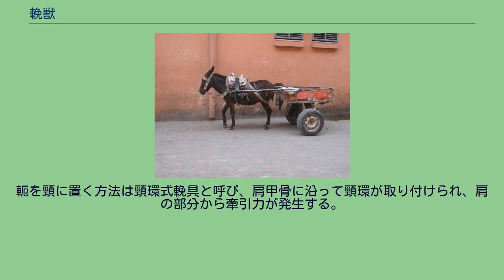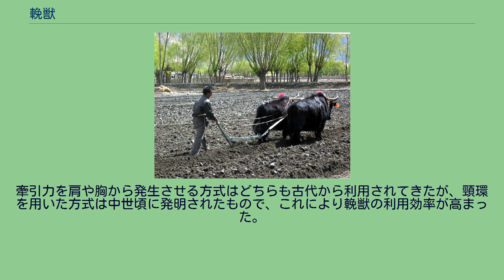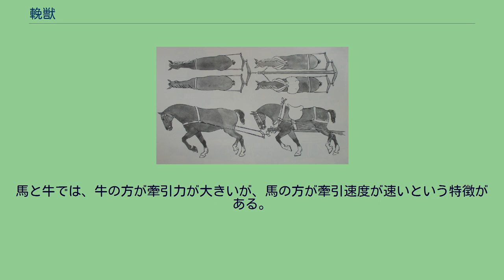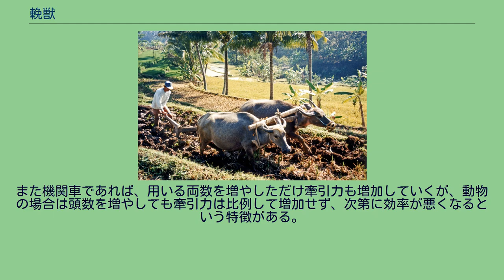輓獣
荷車を牽引するラバ 輓獣（ばんじゅう）は、車両やソリ、農耕具などを牽引するための動力として用いられる使役動物である。
駄獣がその体自体に直接荷物を載せて運ばせるのに対して、輓獣は荷物を載せた車両やソリを牽引することで、より大きく重い荷物を運ばせることができる。
また、犂を輓獣に牽かせて耕作することで、田畑をより深く耕すことができる。
輓獣として利用される馬のことを特に輓馬（ばんば）という。
輓獣に馬車や農耕具などをつなぐことを繋駕という。
馬車を牽く馬 犂を牽くスイギュウ 犂を牽くヤク イヌぞり 荷車の牽引や犂牽きにどの種類の動物を利用するかということに関しては、その地域の気候への適性やそこで得られる餌の種類などが影響している。
ただし、その地域で古くからその方法が利用されてきたというだけの理由で特定の種類の輓獣の利用が継続され、より強力な輓獣が利用可能であっても移行が進まないといった事例も広くみられた。
4頭立て馬車の牽引方法を上から見た図 輓獣の利用は、メソポタミアのウルクにおいて発掘された紀元前3000年ほど昔の粘土板に記載された内容から、この時代には既に行われていたと考えられている。
犂を雄牛に牽かせる方法や、車両やソリの牽引といった内容が既に見られる。
その頃は牛の角に棒を固定して、車両やソリをそこに結び付けて牽引させる方法が採られていた。
当初は操向可能な車輪がなかったので、四輪の車両では向きを操作することが困難で、二輪の車両が中心であった。
また中央に牽引用の棒をおき、その両側に輓獣を配置するという方法であったので、輓獣は必ず2頭立てで用いられていた。
紀元前2世紀頃に、中国の文献で初めて両側に牽引棒を配置して、その間に1頭のみ輓獣を置くという方法が出てくるようになった。
輓獣から牽引力を取り出すために、輓獣に牽引棒を固定するための道具を軛（くびき）といい、また軛を含み車両やソリを牽引する機構全体を輓具（ばんぐ）という。
軛を頸に置く方法は頸環式輓具と呼び、肩甲骨に沿って頸環が取り付けられ、肩の部分から牽引力が発生する。
軛を背につける方式は胸繋式輓具と呼び、胸の部分から牽引力が発生する。
牽引力を肩や胸から発生させる方式はどちらも古代から利用されてきたが、頸環を用いた方式は中世頃に発明されたもので、これにより輓獣の利用効率が高まった。
古代では、首と胴の部分に輪をかけるthroat-and-girth方式のハーネスが使われていたが、この方法では首が閉まって窒息するので能力を発揮するのが困難だった。
また胸のところから牽引力を発生させる方式でも胸の血管を圧迫して力を発揮できなかったため、中世になると胴体と胸のところにかかるハーネスによって負担の分散化が行われた。
右に示した4頭立て馬車の図では、左側の馬が胸繋式輓具を、右側の馬が頸環式輓具を使用している。
複数の輓獣を利用するときには、軛をつけない動物を外側に配置することがある。
重い輓具をつけることは輓獣にとっては不快であるが、群れをなす性質を利用することにより、外側の輓具をつけない動物が走るのにつれて内側の輓具をつけた輓獣も走る気を起こすからである。
また旧約聖書の申命記二二・十によれば、牛とロバを組にして犂を牽かせることが禁じられていたが、この布告にもかかわらず牛とロバ、あるいはラバを組み合わせて犂を牽かせることは一般的であった。
馬と牛では、牛の方が牽引力が大きいが、馬の方が牽引速度が速いという特徴がある。
人、馬、牛が8時間労働した時の平均的な牽引力と速度を表に示す。
また機関車であれば、用いる両数を増やしただけ牽引力も増加していくが、動物の場合は頭数を増やしても牽引力は比例して増加せず、次第に効率が悪くなるという特徴がある。